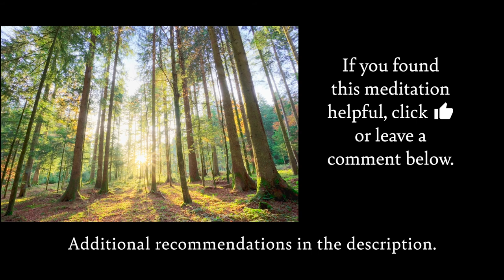10 Minute Silent Meditation With Bells Every 1 Minute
Use this 10 Minute Silent Meditation timer for your next unguided meditation. Bells every 1 minute gently remind you to bring focus back to the meditation style of your choice. At the end of the 10 mins, another music cue will slowly fade so you don't have to be concerned about the time. Enjoy!

** OTHER VIDEOS YOU MIGHT ENJOY **